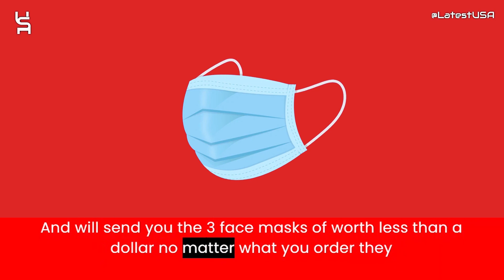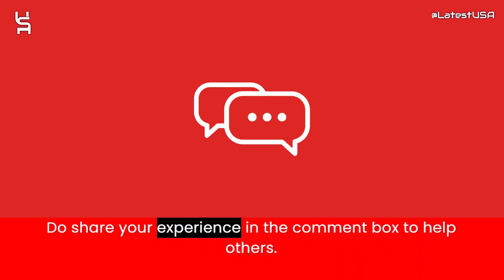Rosaleneov Reviews | Scam Alert! ROSALENEOV | ROSALENEOV Review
Rosaleneov reviews,
Rosaleneov is fraud?,
Rosaleneov scam or legit?
Rosaleneov,
ROSALENEOV,
ROSALENEOV review,
ROSALENEOV scam,
ROSALENEOV Fake Website,
ROSALENEOV Fraud,
Is ROSALENEOV Scam?,
ROSALENEOV Review Scam found video proof,
ROSALENEOV REVIEWS,
ROSALENEOV WEBSITE REVIEW,
ROSALENEOV WEBSITE REVIEWS,
IS ROSALENEOV LEGIT,
MrBeast,
latestusa,
Scam Websites